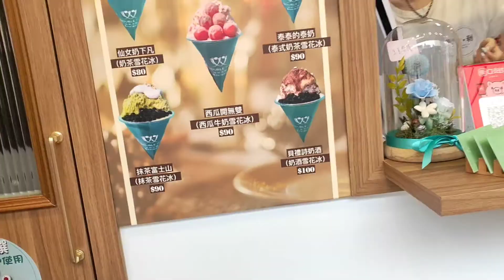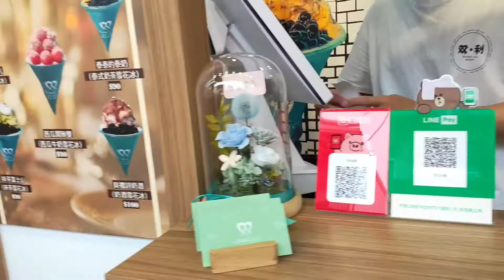TAIWAN STREET FOOD || SNOW ICE || TAINAN VLOG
TAIWAN STREET FOOD || SNOW ICE